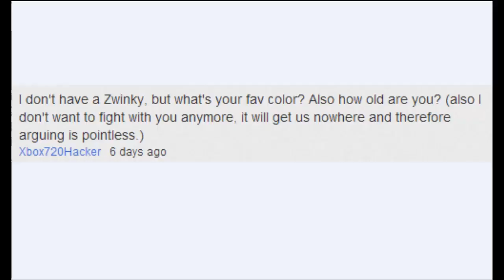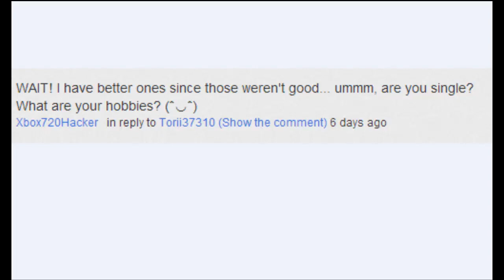The Epic F.A.Q. Vids :3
This is the F.A.Q. vid everyone has been asking me questions so I decided to get it goin :3
Now off to my tostinos xD